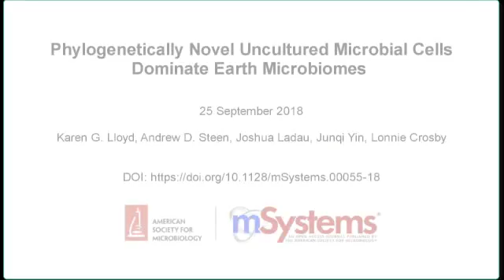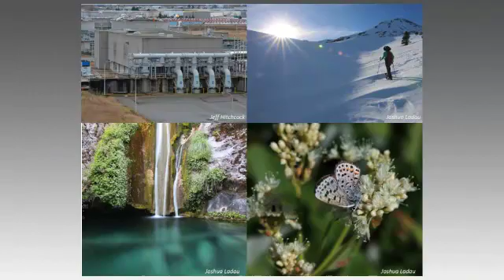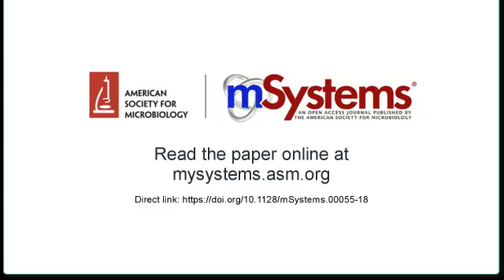Quantifying the Abundance of Uncultured Microbes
In the past few decades, it has become apparent that most of the microbial diversity on Earth has never been characterized in laboratory cultures. We show that these unknown microbes, sometimes called "microbial dark matter", are numerically dominant in all major environments on Earth, with the exception of the human body, where most of the microbes have been cultured. We also show that about a quarter of microbial cells on Earth belong to phyla with no cultured relatives, suggesting that, if we can discover their novel functions, they might be important to ecosystem functions.

Title: Phylogenetically Novel Uncultured Microbial Cells Dominate Earth Microbiomes

Authors:  Karen G. Lloyd, Andrew D. Steen, Joshua Ladau, Junqi Yin, Lonnie Crosby

Editor: Josh D. Neufeld

Published in mSystems® on 25 September 2018